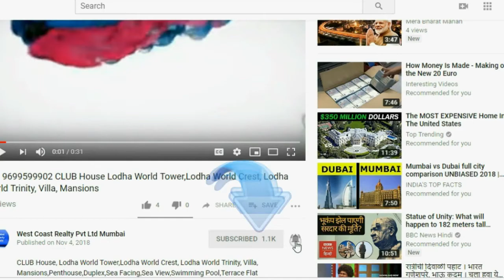📞 BKC -Kalpataru MAGNUS ,2Bhk,3Bhk,4Bhk Luxury Apartments AT Bandra East